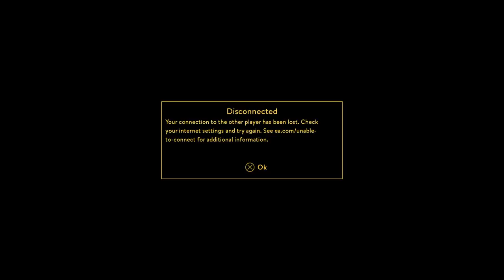A Way Out | Part 1